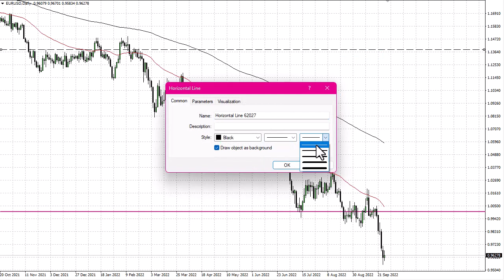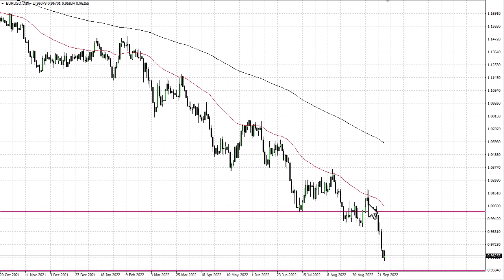EUR/USD Technical Analysis for September 28, 2022 by FXEmpire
The Euro has drifted back and forth a bit during the trading session on Tuesday as we continue to see a lot of noisy behavior.